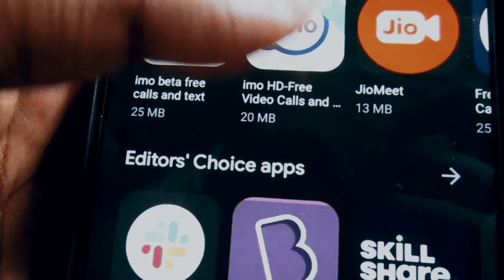Truth social media in Hindi | Truth social app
Hello friends, in today's video I will tell you about the truth social app and also tell you where you can download the truth social app. Watch the complete video.